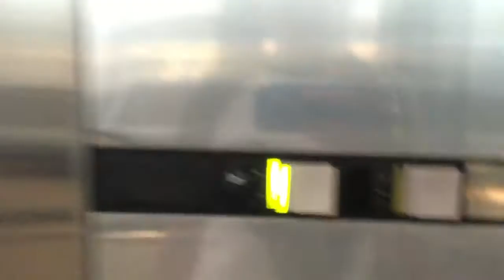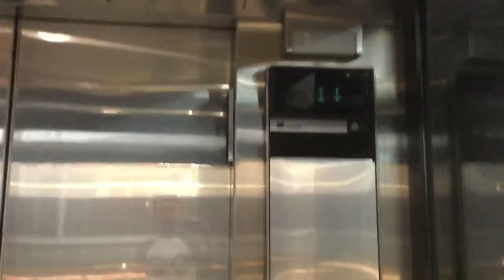Montgomery Vector elevator at The Shoppes of Carlsbad, Carlsbad California